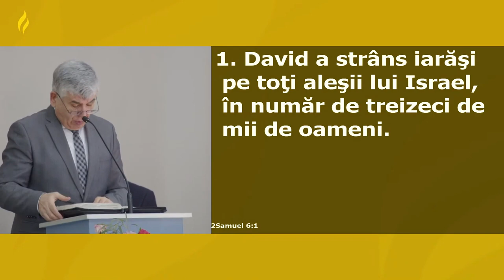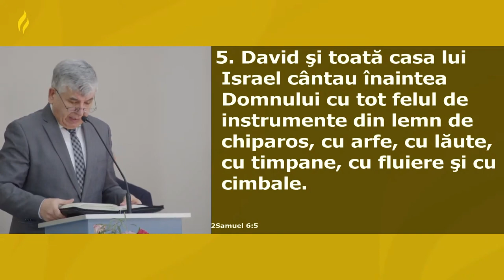Relu Moldovanu - Ce ar trebui să facem pentru a trece de la neglijență la reverență?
Biserica Nr. 1 Carpați, Cluj-Napoca - mesaj rostit de pastorul Relu Moldovanu, în data de 6 martie 2022. Predici pentru vremuri grele